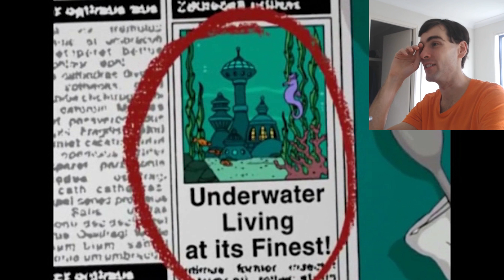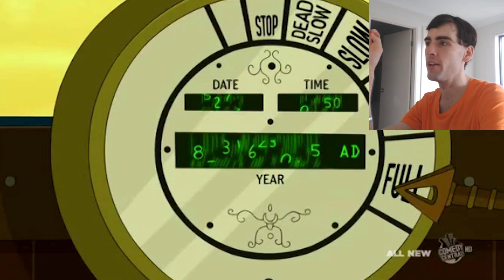Commentary Top 10 Best Futurama - PhantomStrider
The first vid I ever did.. My editting stunk lol